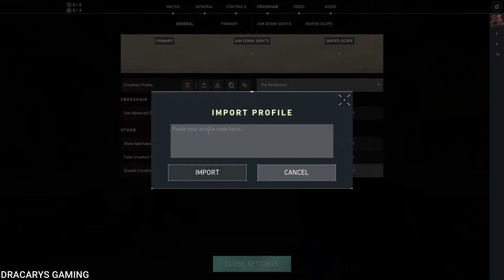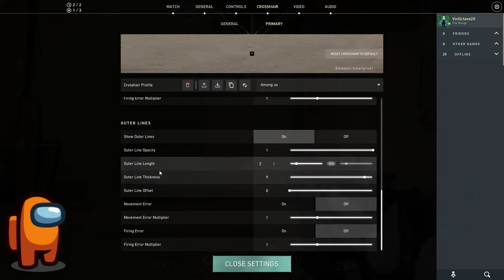✅ BEST AMONG US CROSSHAIR in Valorant (with LEGS) ✅ Funny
Among us Funny Crosshair with legs !

Contents:
00:00 Installation
00:12 Among us all colours
01:16 Manual Code